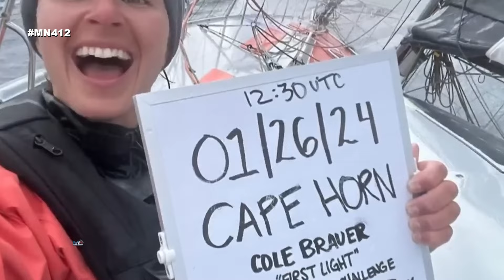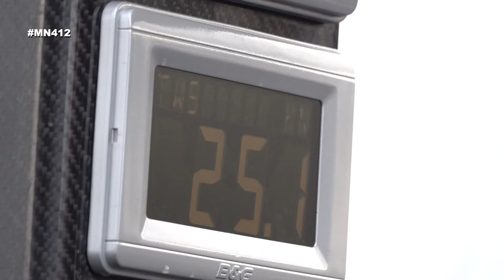Mundo Náutica 412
Sumario:
600 Millas del Caribe 2024;
La Rolex Middle Sea Race de Malta;
“Cole Brauer” en la GSC, 1º mujer de EE.UU en darla vuelta al mundo en solitario y sin asistencia.
44 Cup en Marina Calero 2024 2º Parte.

Impulsando tus sueños de navegación desde hace siete años
Since  2016 sport nautical Tv.